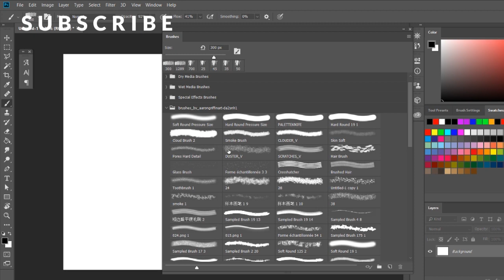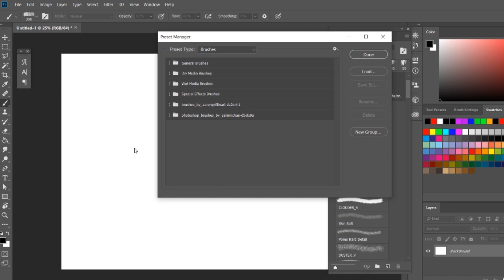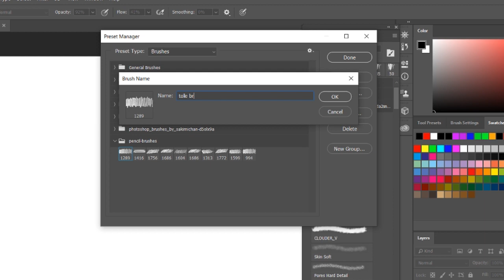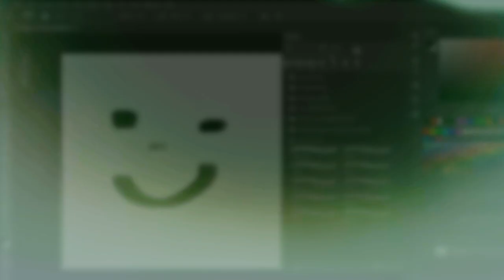Anleitung zum Installieren von Pinseln in Photoshop - Digital Painting Tutorial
(Auf Deviantart müsst ihr noch nach den Brushes suchen)

Nützliche Tools:
Mein Lieblings Skizzenbuch*
James Gurney - A Guide for the Realist Painter*
Kim Jung-gi - Sketch Collection*
Alphonso Dunn - Pen and Ink Drawing: A Simple Guide*
Mein Brush-Pen*
Meine Stylefile Marker*
Meine Waterbrush*
Meine Blei und Kohlestifte*

I am NOT the owner of these soundtracks.

* Durch das Benutzen dieses Links erhalte ich bei einen Kauf eine Provision. Ich benutze oder habe jedes einzelne Produkt selbst benutzt.